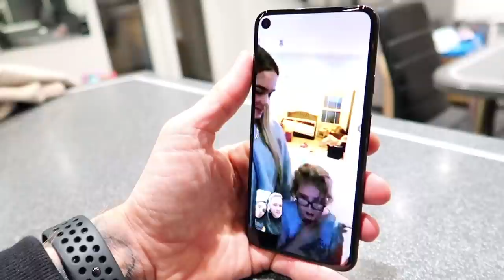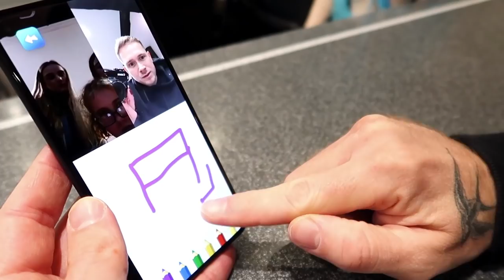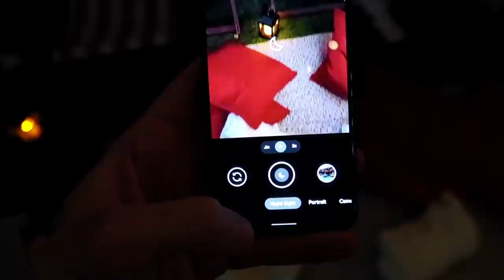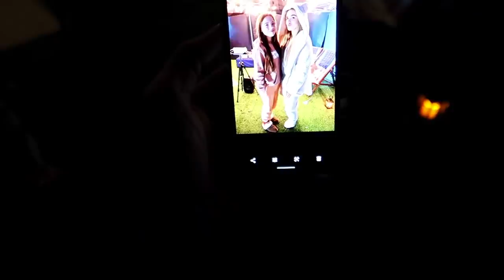ad WE SURPRISED THEM WITH AN OUTDOOR CINEMA!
This is an AD for Google Pixel 5.